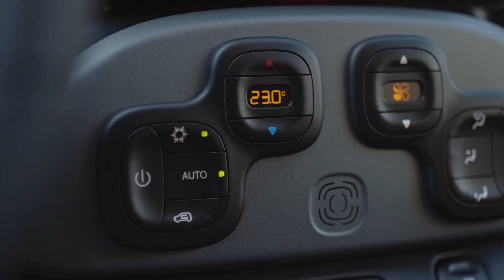New Fiat Panda City Life Hybrid 2021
The new Fiat panda City Life, not UK Spec.